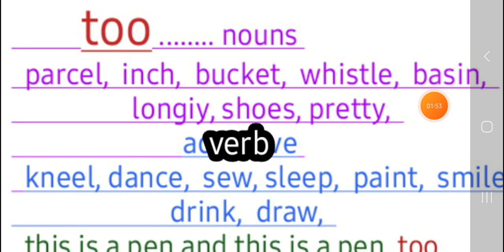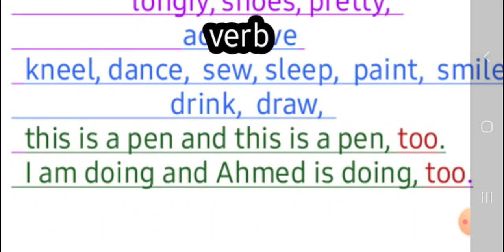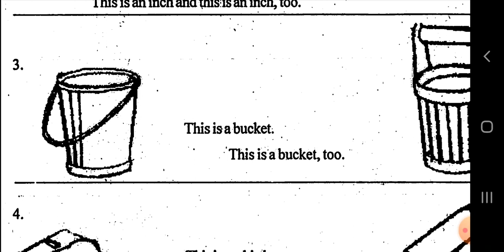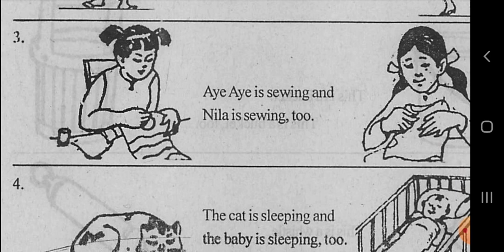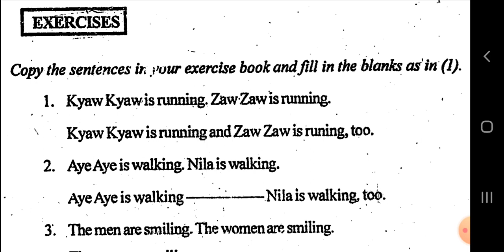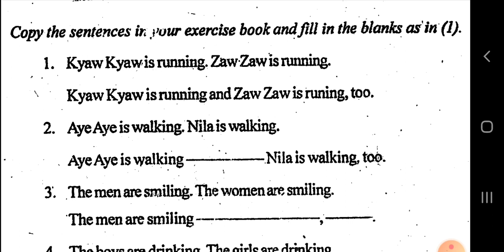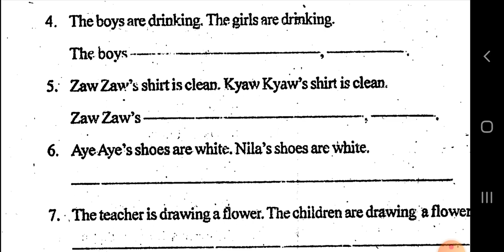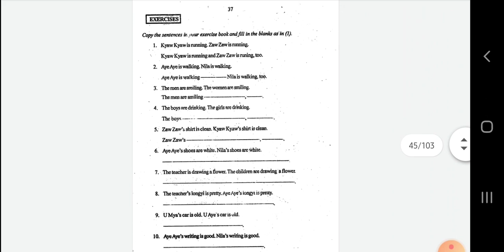English book,grade 4, lesson 9. in rohingya language.